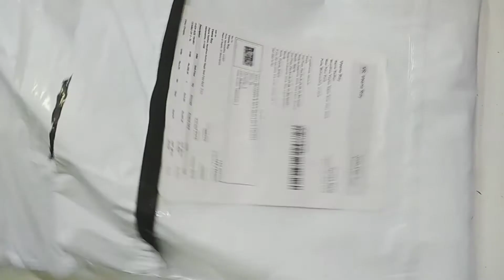Women T-shirt Combo From messho